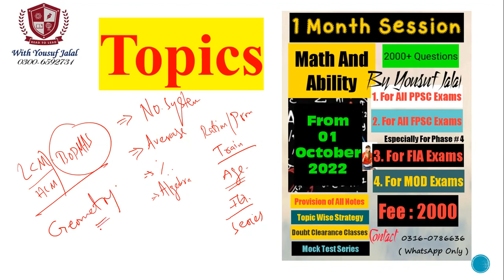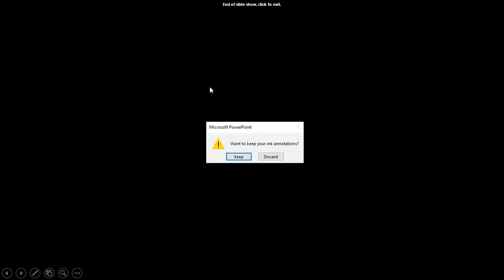Math and Ability One Month Session By Yousuf Jalal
For  WhatsApp Group Sent Your Name on
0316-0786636